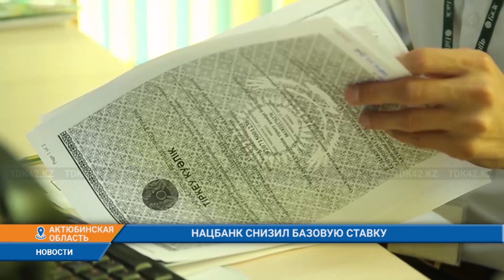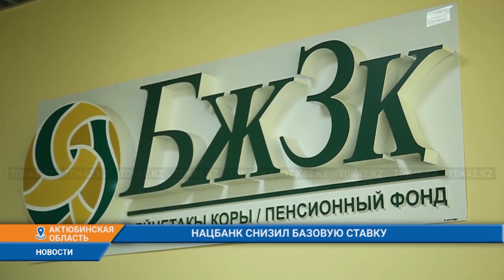НАЦБАНК СНИЗИЛ БАЗОВУЮ СТАВКУ